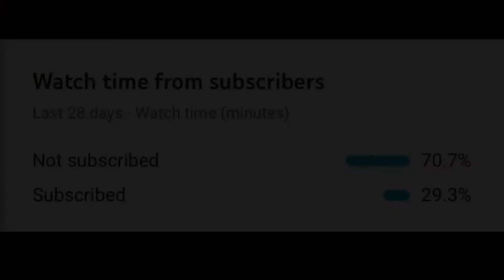LEGO pinball game V1 (satisfying rolling sounds)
V1 cuz I might make more. Sub! Have a good day